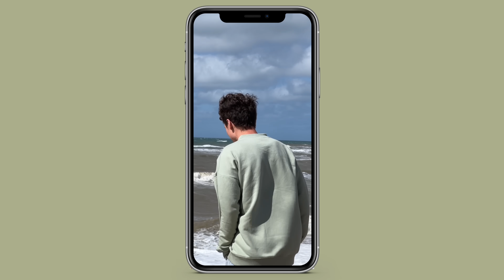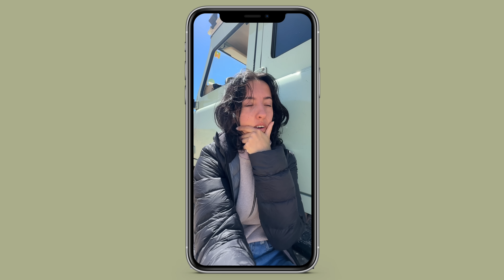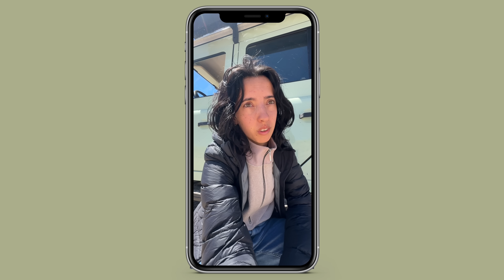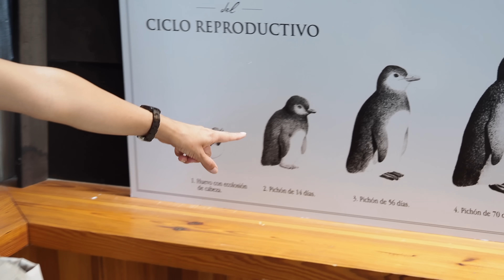Camper ans Meer verloren, so wäre es uns fast passiert...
Vollzeit im Camper leben oder besser gesagt in unserem Offroad Defender Camper wird eine ziemliche Herausforderung. Diese Reise dabei auch noch in Südamerika zu starten um die Panamericana zu bestreiten, kann ziemlich geil werden oder komplett in die Hose gehen. Wahrscheinlich waren wir für unser erstes Offroad Abenteuer ein bisschen zu planlos und fast hätten wir unseren Camper verloren. Wie es dazu kam und wie wir wieder rauskamen verraten wir euch im heutigen Video.

00:00 Wie kam es dazu?
02:40 Status Quo
03:35 Das fühlen wir in Argentinien
05:09 Ab zum Arzt
07:27 Argentiniens Küste
07:52 Pinguinhausen
09:14 Unsere erste Dusche
11:32 Vom Tankstellencamping zum Offiziellen

Lesenswerter Blog zu unserer Reise *folgt
Unser ausführliches Van Ausbau Buch

PRODUKTEMPFEHLUNGEN
**Defender & Camper Ausstattung

**Kamera Equipment
16-35mm Objektiv
35mm Objektiv
85mm Objektiv
200mm-600mm Teleobjektiv
35mm Objektiv
85mm Objektiv
Kamerarucksack ähnlich